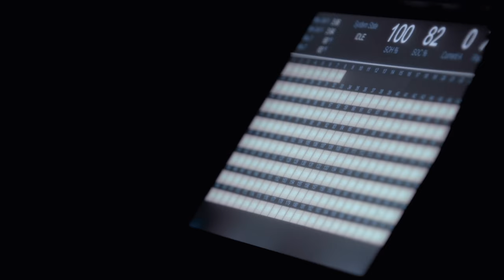All-Electric Action Hero | Mustang Cobra Jet 1400 | Ford Performance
Engineered to pursue towering performance goals without using a drop of fuel, the all-electric Ford Mustang Cobra Jet 1400 prototype has beaten expectations through an intensive testing and development process, blazing through a quarter-mile in 8.27 seconds at 168 miles per hour and reaching 1,502 peak wheel horsepower at a private test. And we believe it still has more to give.

Built & developed in collaboration between FordPerformance, Cascadia Motion, AEM-EV, MLe & Watson.